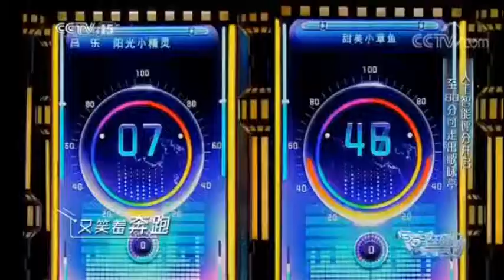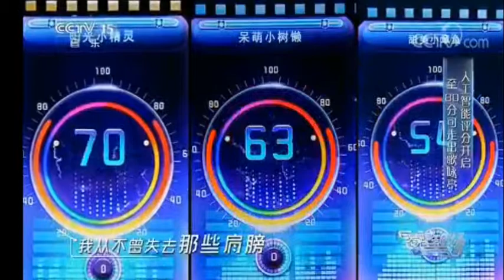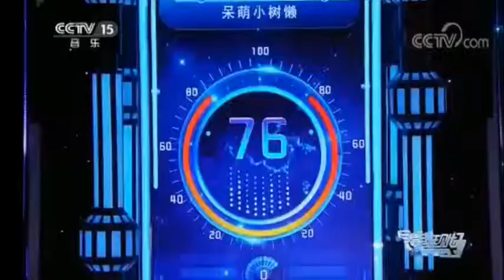明天你好 -王瑞